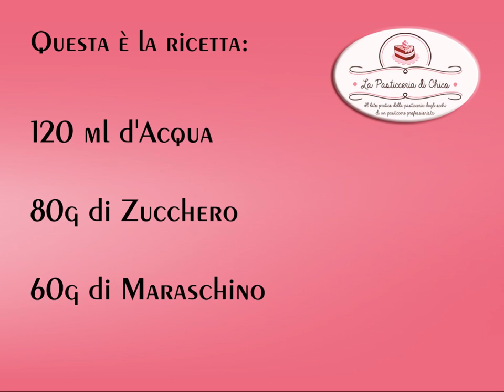Bagna al Maraschino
La bagna al Maraschino è usata in pasticceria principalmente nella realizzazione di dolci a base di cioccolato, infatti il sentore di amarena che lascia in bocca, dovuto appunto al maraschino, liquore ottenuto dalla fermentazione dei noccioli di marasche, si sposa alla perfezione con il cioccolato
Oltre al Dolce Foresta Nera, un altro dei dolci classici bagnati con la Bagna al Maraschino è la Torta Delizia, dolce questo dove la presenza di mandorle la fa da padrone.
Naturalmente nulla vieta di abbinare la Bagna al Maraschino ad altri  ingredienti  e usarla per realizzare altri tipi di dolci.

Tempo totale di realizzazione: 15 minuti
Difficoltà di realizzazione: Bassa

Scrivi pure un commento o una domanda e sarò felice di rispondere.
Se ti è piaciuto ... metti mi piace, aggiungi ai preferiti, condividi il mio video!
A Presto Federico!!!

La Musica usata in questo video, è stata scaricata dalla raccolta audio di YouTube.